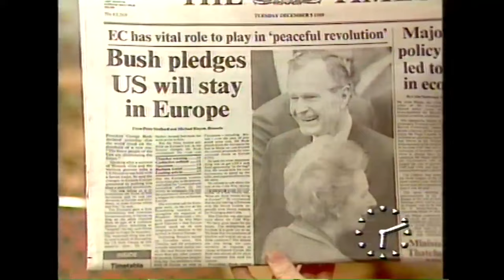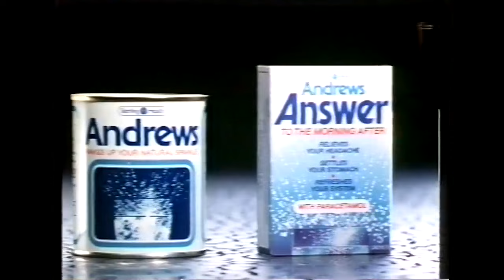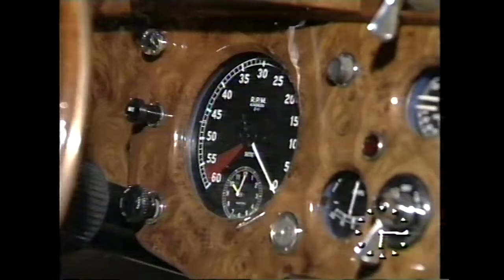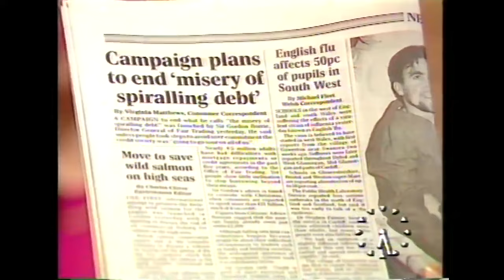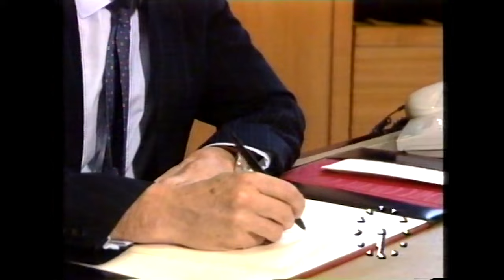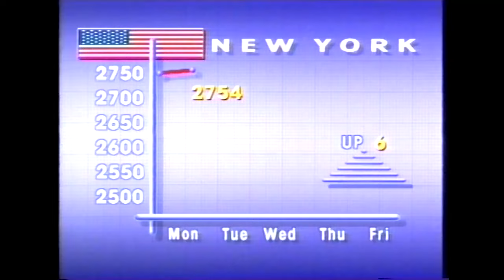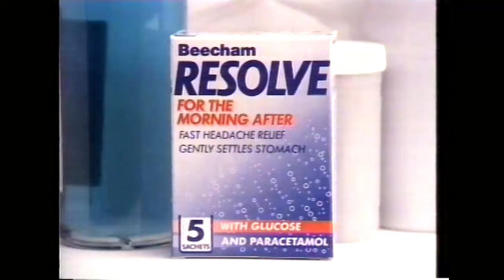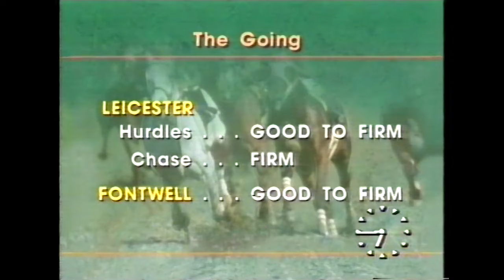TV-am, 5th December 1989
The first 50 minutes of TV-am on the morning of the day Tory MPs had to vote on Sir Anthony Meyer's leadership challenge to Margaret Thatcher.

Meyer had no expectation of winning. He was a "stalking horse", a front man for people within the Tory Party who wished to remain anonymous and who wanted to test the water to see if there was any appetite for replacing Thatcher as leader. Her increasingly autocratic style, and enthusiasm for the hated Community Charge (aka "poll tax"), were starting to make some Tory MPs nervous about their prospects for re-election.

In the event Thatcher won, as was fully expected, but the number of abstentions made clear that there was enough dissatisfaction to undermine her leadership. Just under a year later she resigned.

Please note that the sound will mute during the item about the classic car auction. This is to remove Drive My Car by the Beatles. I'd originally pitch-shifted it, which worked for a long time, but now the content ID is clever enough to identify quite drastically pitch-shifted music, so the only option is to remove it.